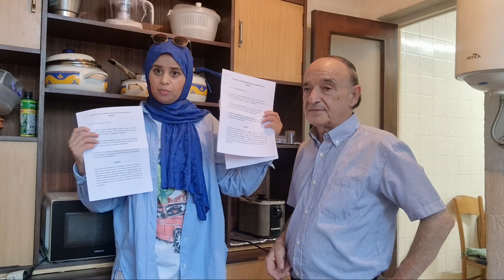مابغيتش نهدر ولكن تعرضت لهجوم هو لخلاني نوريكم شنو صاوب ليا جدي عند المحامي